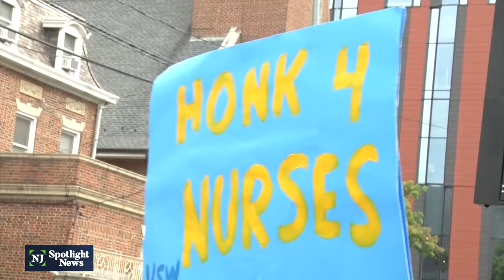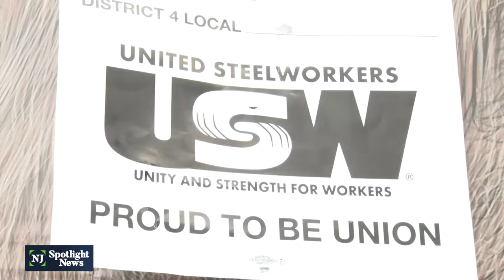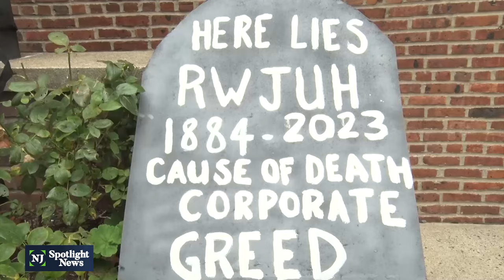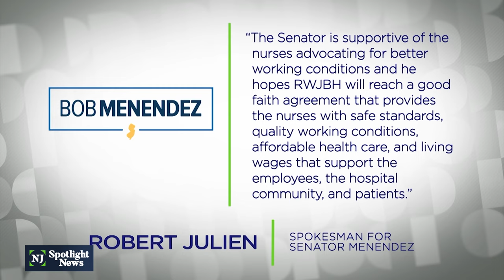Nurses pessimistic as strike heads into fourth week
As the fourth week of the strike by nurses at Robert Wood Johnson University Hospital in New Brunswick approaches, nurses say they have become more pessimistic. Around 1,700 nurses went on strike on Aug. 4 for demands that include a cap on health care costs, better pay and higher staffing levels.